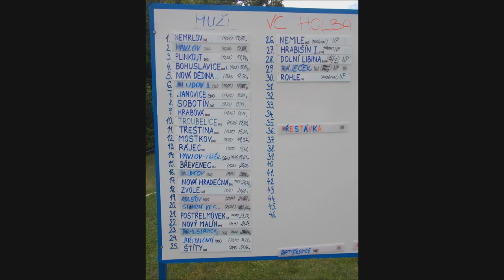SDH Mostkov -VC Holba Cup 2015 foto